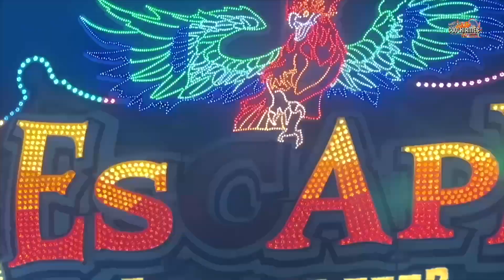Fliegender Teppich 1001 Nacht Hartmann | Onride 2 [ Backnanger Straßenfest 2023 ] Clip by CoolKirmes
Fliegender Teppich 1001 Nacht Hartmann Onride Video auf dem Backnanger Straßenfest 2023. 27 Meter hoher Weber Fliegender Teppich 1001 Nacht Volksfest / Kirmes / Messe in Backnang 2023.

Backnanger Straßenfest 2023.
Von Freitag, dem 23. Juni bis Montag, dem 26. Juni 2023 verwandeln sich die Straßen und Gassen der Backnanger Innenstadt in eine große, sommerliche Fest- und Konzertmeile.

„ Koi Zeit – Stroßafescht ! “ heißt es wieder, wenn die historische Backnanger Innenstadt vier Tage und drei Nächte lang für alle Backnangerinnen und Backnanger zum Zentrum des Lebens wird. Backnang feiert das älteste und größte Straßenfest nun schon seit stolzen 51 Jahren. Vom 23. bis 26. Juni 2023 verwandeln sich die Straßen und Gassen der Murr-Metropole wieder in eine große Festmeile und locken tausende Gäste in ihre historische Altstadt. Kulinarische Angebote aus der Region und aus den Partnerstädten erwartet die Besucherinnen und Besucher genauso, wie ein vielfältiges Musik- und Vereinsprogramm. Auf insgesamt sechs Bühnen reicht der spannende Mix von traditioneller Blasmusik über Schlager, Rock & Pop bis Elektro.

Beschickung Backnang 2023:
Fliegender Teppich 1001 Nacht Hartmann
Rocket Hartmann
Music Shop Weeber
Break Dance Weeber
Riesenrad Göbel
Autoscooter Planet Rock Roschmann